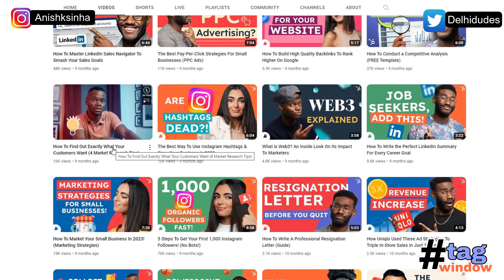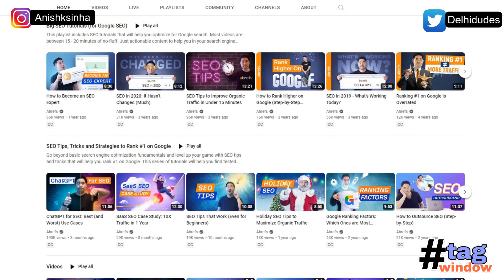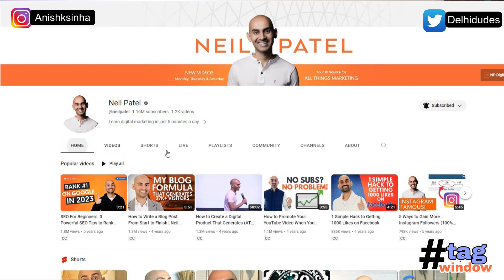Digital Marketing Latest Update On YouTube - लेटेस्ट न्यूज से खुद को कैसे रखें अपडेट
digitalmarketing Marketing Latest Update On YouTube - लेटेस्ट न्यूज से खुद को कैसे रखें अपडेट